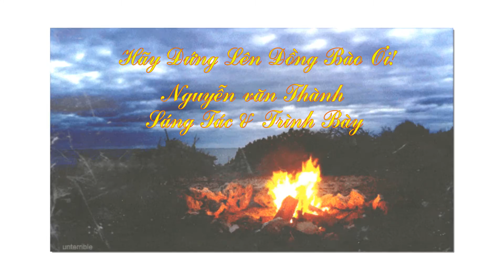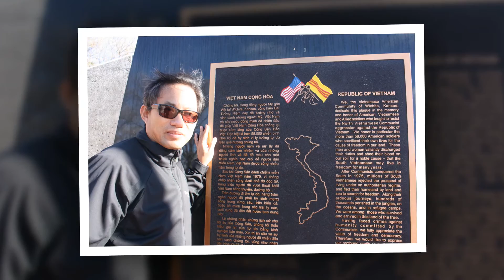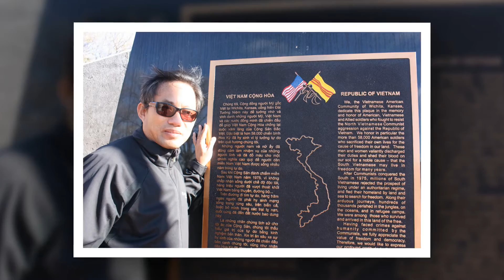Huy Tâm Channel - Ca nhạc sĩ Nguyễn văn Thành - Mũ Nâu 11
Radio VNHN - Tác Giả & Tác Phẩm
Huy Tâm tổng hợp, biên soạn và thực hiện
Âm nhạc & Hình ảnh Internet
Clip Mũ Nâu 11 - Thủy Gia Trang 1/1/2016